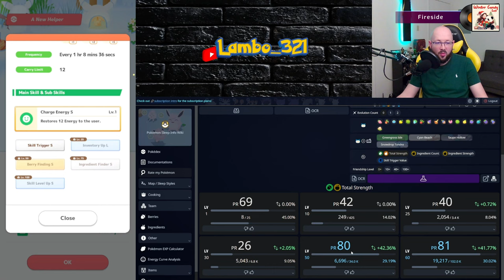The Candy Boost feature is INSANE! Sleep research for Dec. 18, 2023